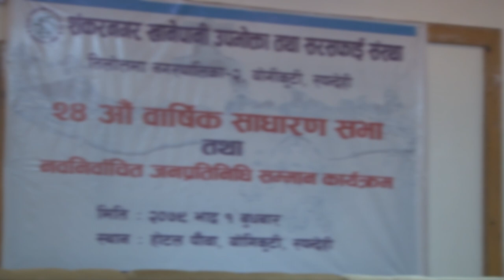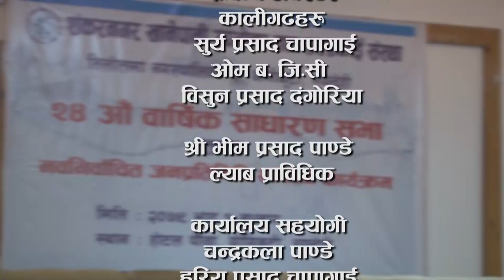शंकरनगर खानेपानी उपभोक्ता तथा सरसफाइ संस्थाकाे २४ अाैँ वार्षिक साधारण सभा अवसरमा अायाेजित कार्यक्रम